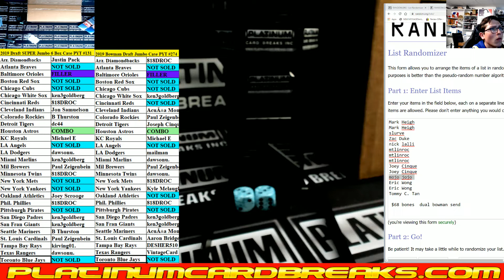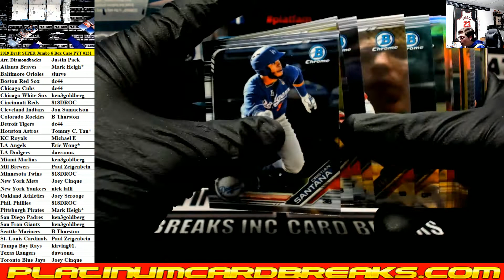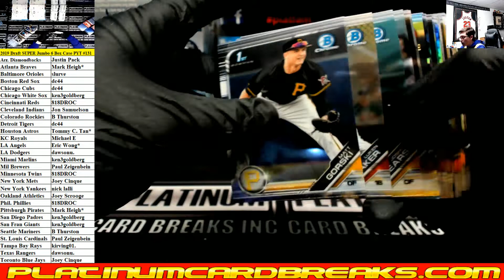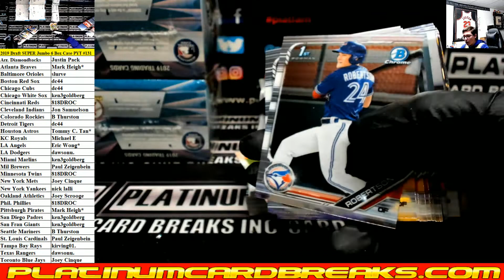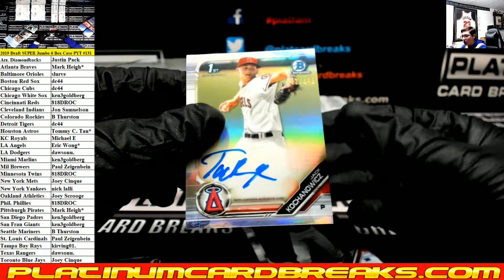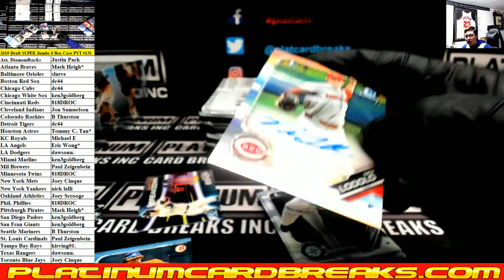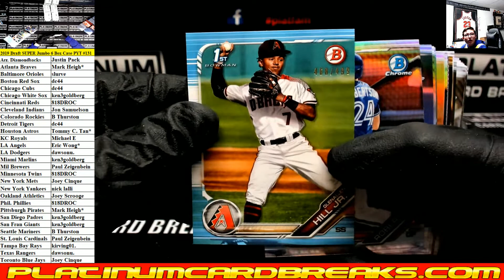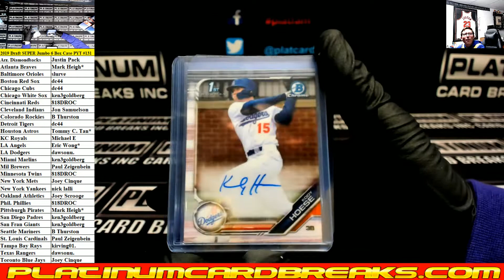2019 Bowman Draft Baseball SUPER JUMBO 6 Box Case #131